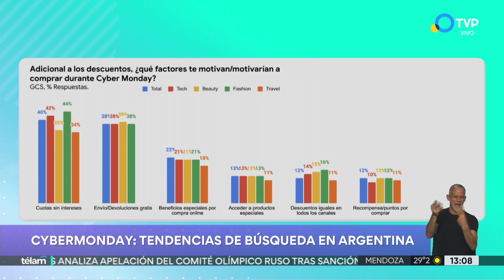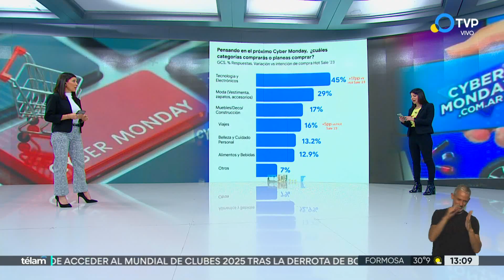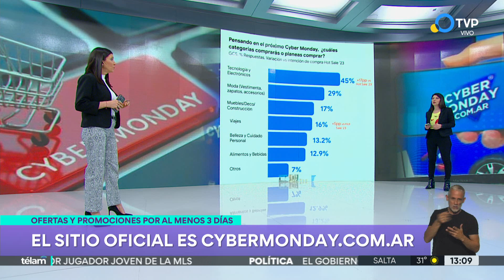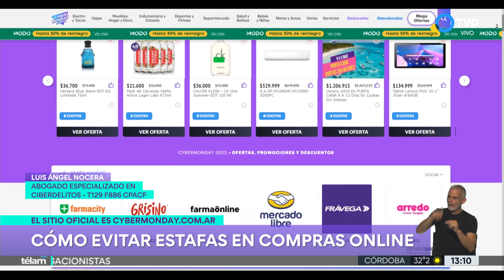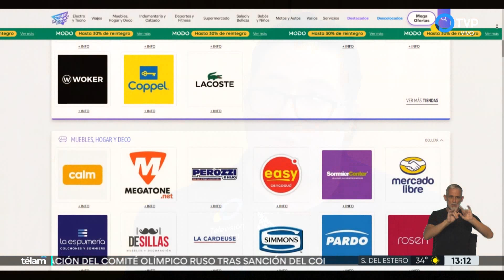Cybermonday: las tendencias de búsqueda en Argentina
Las búsquedas de los usuarios en los días previos a los descuentos. Además, qué tener en cuenta para evitar estafas. Hablamos con un especialista.